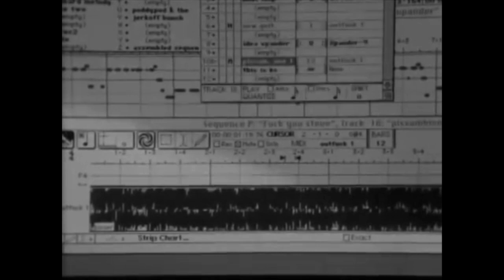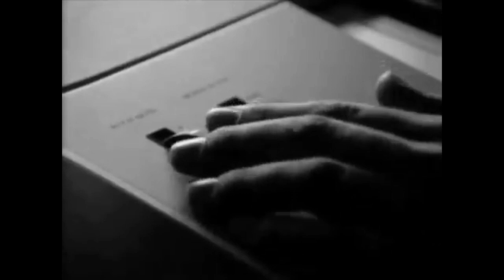Nine Inch Nails - Gave Up (From The Manson Family Murders House)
This video was filmed at 10050 Cielo Drive, Los Angeles. Home of The Manson Family murders.To say the least a dark period for Trent Reznor but he managed to record one of the greatest albums ever "The Downward Spiral" while living in the house. This video features Richard Patrick (lead singer of Filter) and Brian Hugh Warner (Marilyn Manson) on guitars and backing vocals.